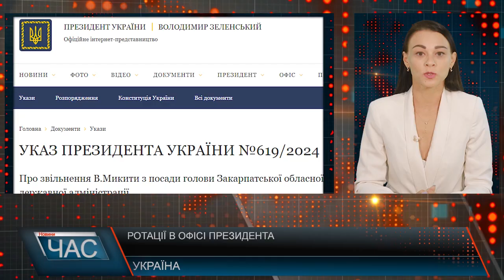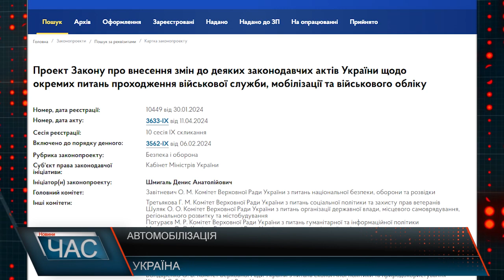Програма "ЧАС"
09.09.24